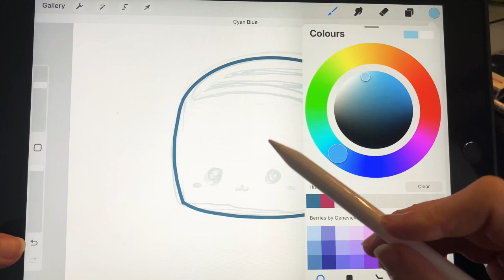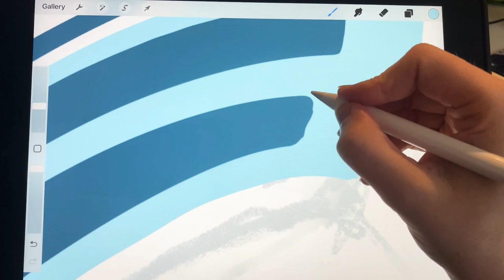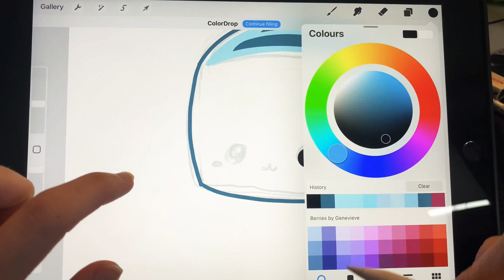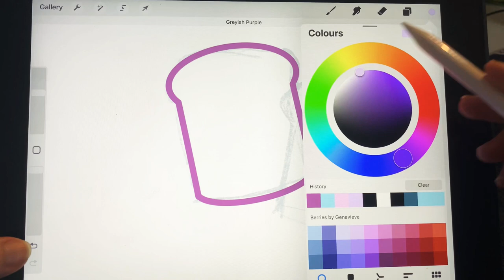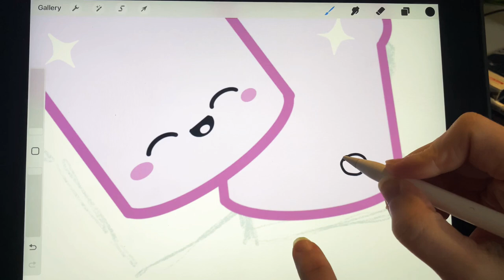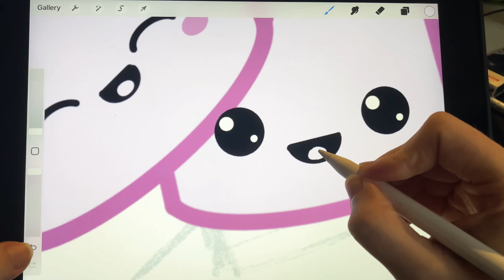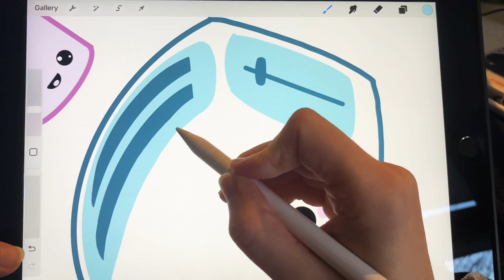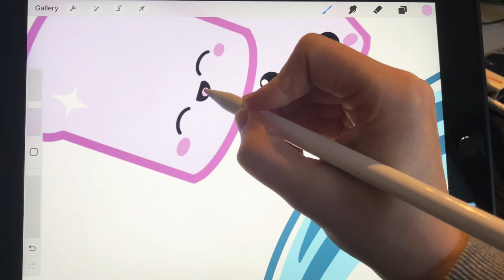DRAW With Me Cute Toaster | Easy Drawing tutorial for Begginers on IPad | Procreate art | ASMR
How to Draw a Cute Toaster. Easy tutorial for beginners. Drawing kitchen Stuff.
Kawaii step-by-step drawing video tutorial in Procreate.

If you need, feel free to pause, when you are drawing.

Anyone can draw this.
The simple and kawaii idea for a drawing.
Learn how to draw on Ipad.

I'm currently working as an independent artist creating what I love, so any support is greatly appreciated.